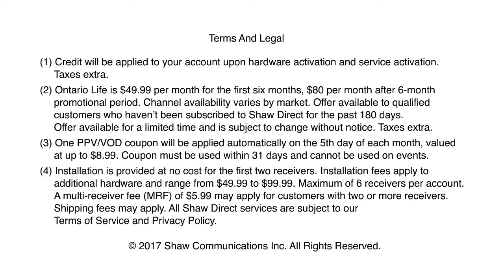Noron Home Communications - Shaw Direct Satellite TV Offer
Save up to $450 on account credits for a limited time!  Plus enjoy over 400 channels for only $49.99 for the first 6 months.